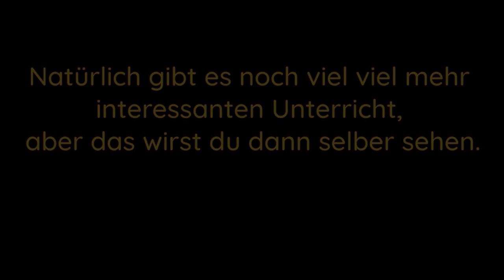Mittelschule Absam - Tag der offenen Tür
So gut es geht haben wir die Türen geöffnet um euch einen kleinen Einblick in unseren Schulalltag zu geben.

Viel Spaß dabei, hoffentlich sehen wir uns bald!